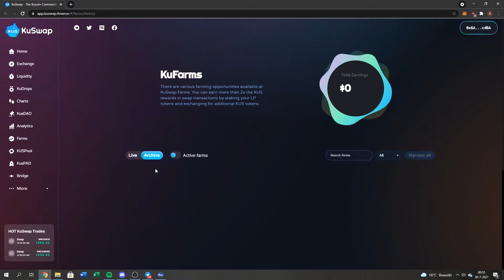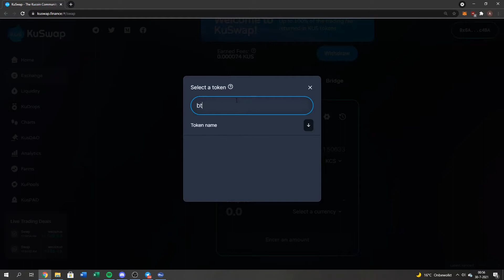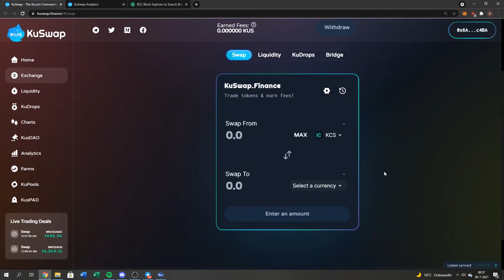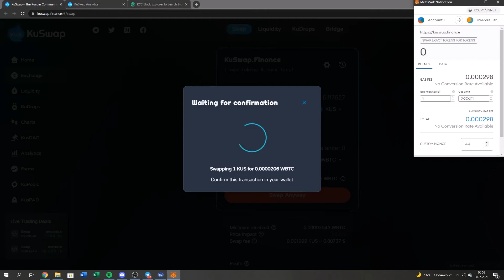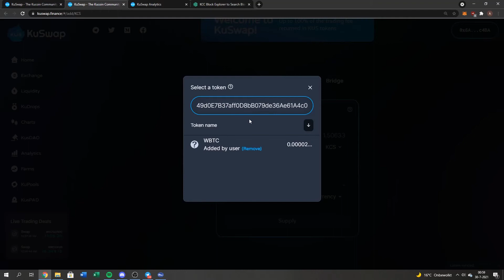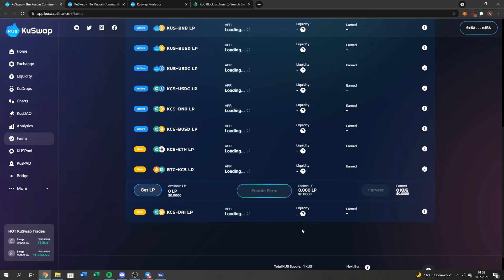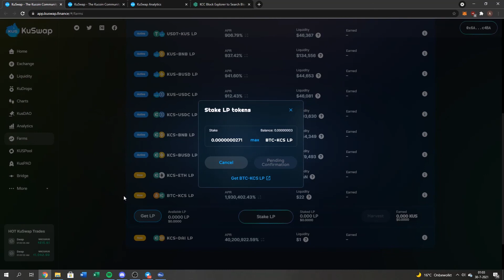KuSwap: How To Farm on KuSwap / Step-by-step guide (Stake KCS-BTC And Earn KUS)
Hey guys! Cryptodesh here this video was made to show you guys how to Step-By-Step Use the Stable farm to Stake KCS-BTC And Earn KUS

$KCS $KUS